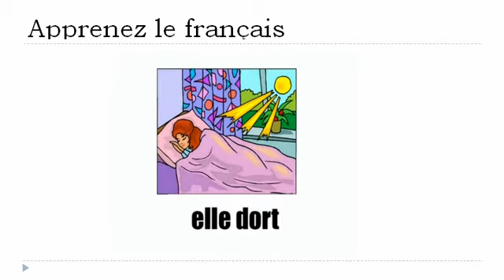Fransk for Dansk = Den skolepige og skolen